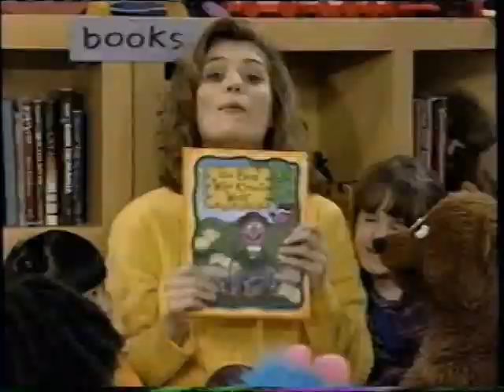Sesame Street Promotional Trailer for January 28, 1997 Releases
This special trailer advertises Get Up and Dance, Hot! Hot! Hot! Dance Songs, Telling the Truth and The Emperor's New Fur. We even get the inside story on Sony Wonder's marketing highlights for these releases, including a must have Sesame Street Muppet Collectible card inside each tape, a $2.00 mail-in cash rebate with the purchase of any Sesame Street video and audio product and ads in Parents, Parenting, Child and Sesame Street Parents Magazine.